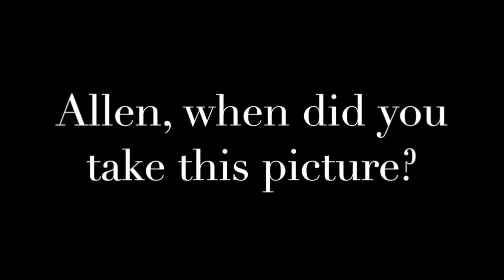Allen King | Cold Shower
AAHC and Raintree Camera Club Member Allen King talks about his photograph, "Cold Shower," while recalling what he says is his farewell trip to the beautiful state of Utah.